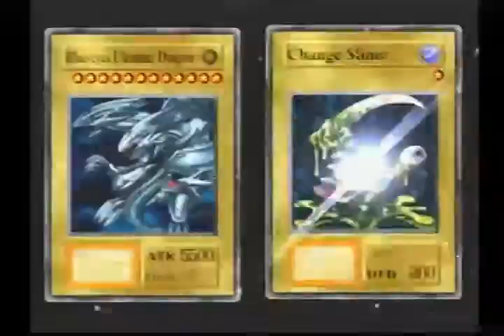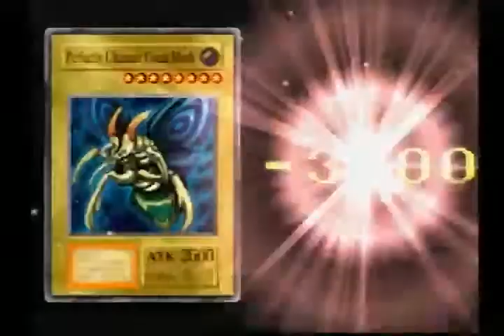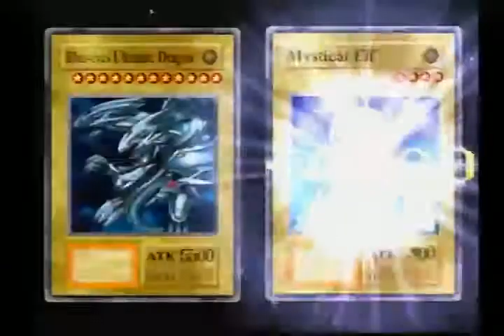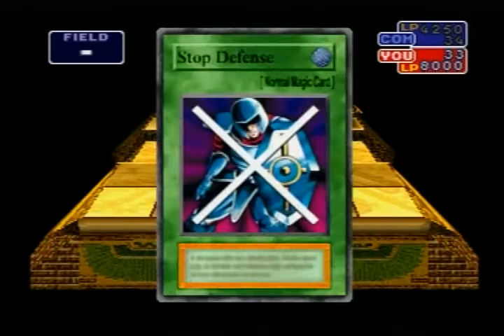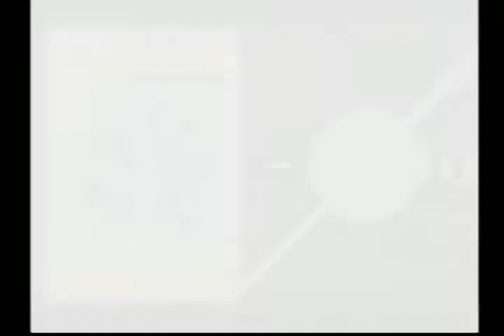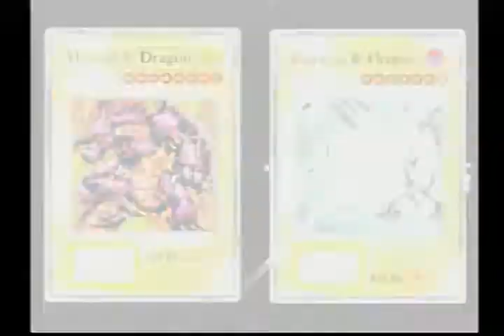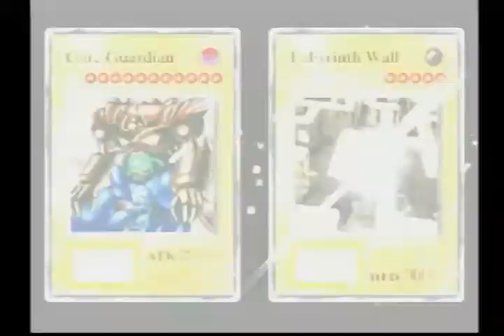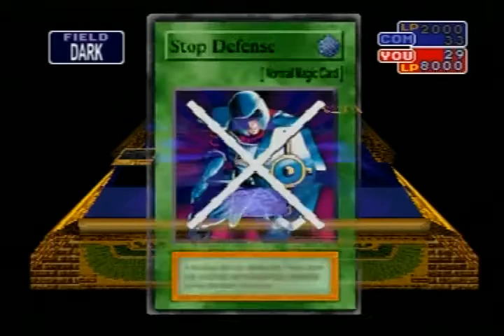Yu-Gi-Oh Forbidden Memories Modo Campanha Até Zerar Gameplay ps1 Parte 1/2